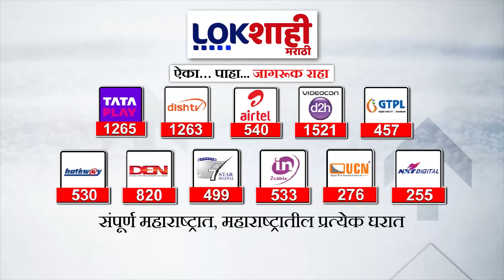MUmbai : दक्षिण मुंबईत अरविंद सावंत नावाचे दोन उमेदवार | Lokshahi Marathi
North Mumbai : दक्षिण मुंबईत अरविंद सावंत नावाचे दोन उमेदवार | Lokshahi Marathi